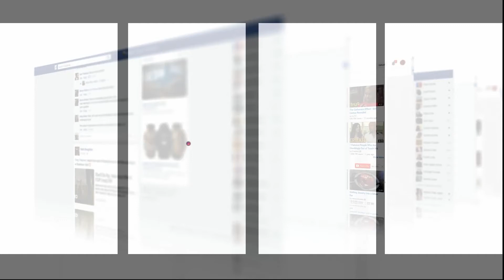رمضان يربك برمجة البطولة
يضع رمضان مسؤولي البرمجة بالجامعة الملكية المغربية لكرة القدم في مأزق كبير، خصوصا بالنسبة إلى الأندية التي لا تتوفر على إنارة في الملاعب الرئيسية و ملاعب التداريب.